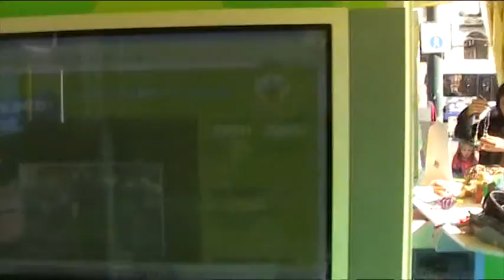JUMP! For Life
i video del tour JUMP! For life 2008